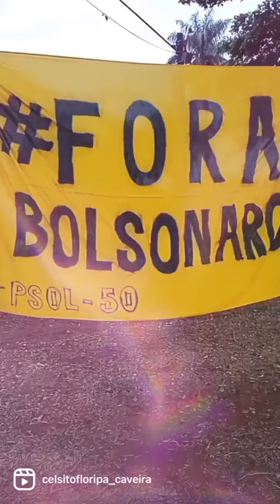LULA UNICAMP CAMPINAS-SP